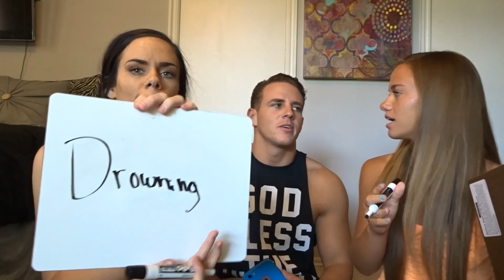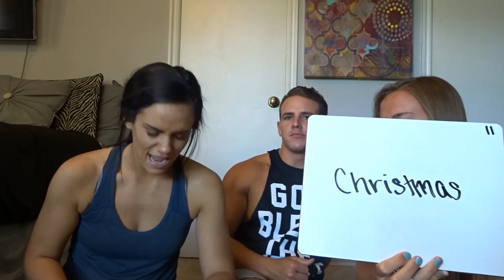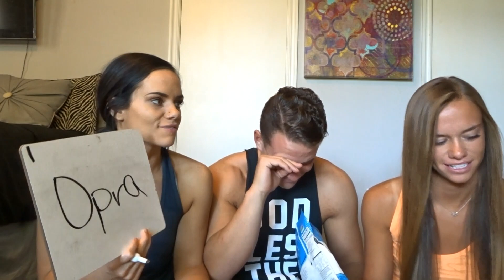WHICH SISTER KNOWS ME BETTER? * CRAZY SISTER EDITION*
WHICH SISTER KNOWS ME BETTER?

We are a family channel ran by me, Brooke! This channel is based around the lives of me and my family, specifically my siblings and daughter who I live with.

Brookeringg
Blairewring
Bayleering